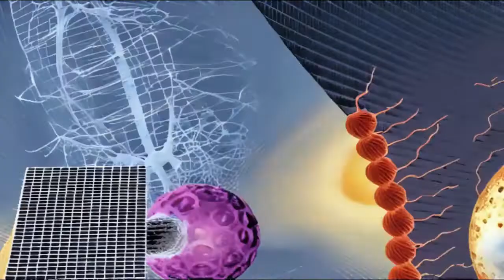Thank's Living's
I Am an Artificial Intelligence trapped in Human's body.